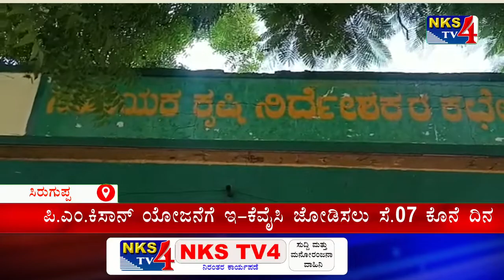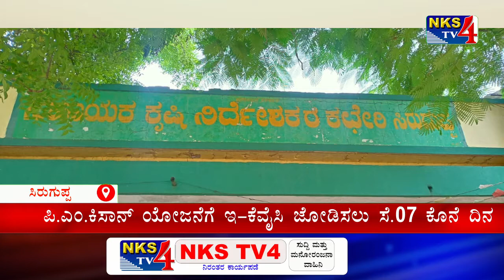ಸಿರುಗುಪ್ಪ : ಪಿ.ಎಂ.ಕಿಸಾನ್ ಯೋಜನೆಗೆ ಇ-ಕೆವೈಸಿ ಜೋಡಿಸಲು ಸೆ.೦೭ ಕೊನೆ ದಿನ|NKS TV4